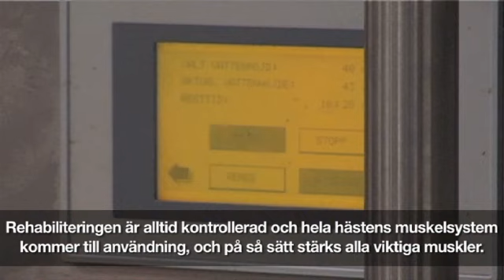Hevosen Kuntouttaminen Pohjanmaa Kruunupyy Stall Biskop Avoin yhtiö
Stall Biskop Avoin yhtiö sijaintina: Pohjanmaa Kruunupyy. Yrityksen päähakusanat ovat: hevosen kuntouttaminen ja vesijuoksumatto. Verkkosivuillemme pääset yllä olevasta URL-osoitteesta.